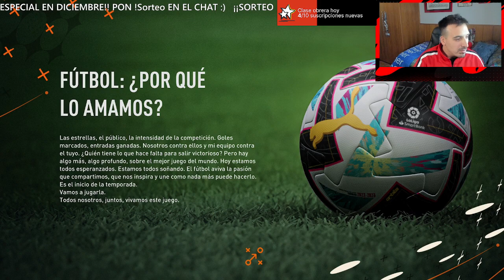FIN DE TEMPORADA 22/23 | 4 | MODO MANAGER REALISTA con el SPORTING GIJÓN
Nah, fracasamos de forma simple.